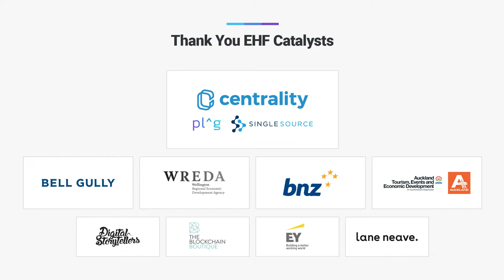Visualising Healthy Seeds, Soil, and Life - Kay Baxter and Bob Corker at New Frontiers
Kay Baxter and Bob Corker are the co-founders of Koanga Institute, stewards of the most significant collection of heritage seeds in Aotearoa New Zealand. They're also co-founders of Kotare Village, the country's first Community Land Trust.